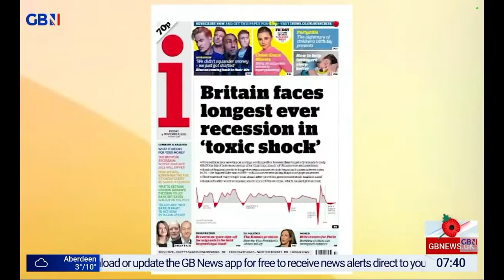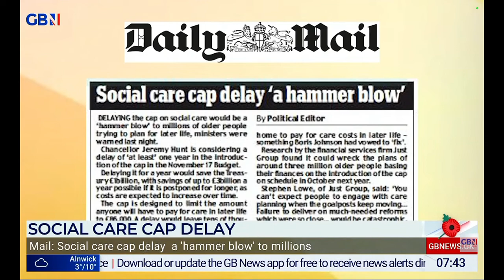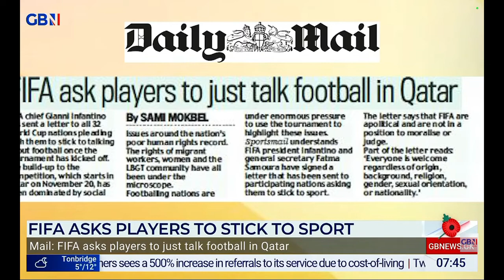GBNEWS: Breakfast with Stephen and Anne: Friday's Papers (Part II)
Guests: David Mellor and Liz Kershaw joins Breakfast with Stephen and Anne on GBNews for the look at Britain's Newspapers for Friday.